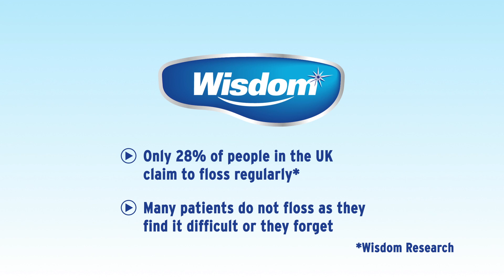Wisdom Clean Between Pro Interdental Brushes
Wisdom Clean Between Pro brushes are the ultimate solution for cleaning between the teeth. Their unique curved profile ensures easy access to the back of the mouth and the soft rubber filaments give gentle yet effective interdental cleaning whilst minimising gum trauma.

Visit kentexpress.co.uk to shop the range.